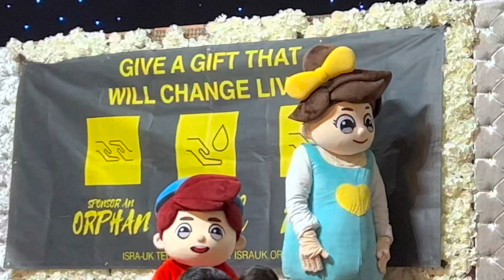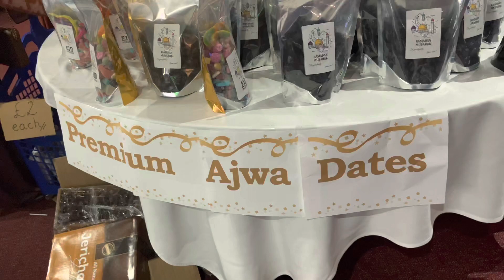Omar & Hana Special Guests || Isra Uk Charity Event || Murat’s Kitchen Day Out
Omar & Hana Live In Birmingham
Isra Uk Charity Event
Piccadilly Venue Stratford Rd Birmingham